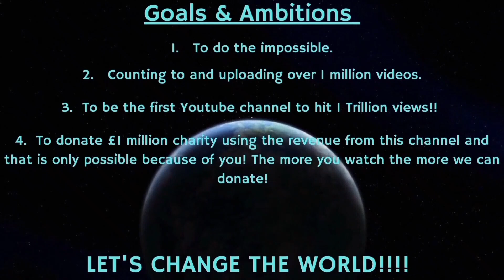Counting to ONE MILLION!!, This is Number 81,369